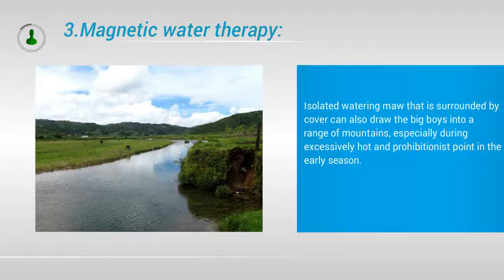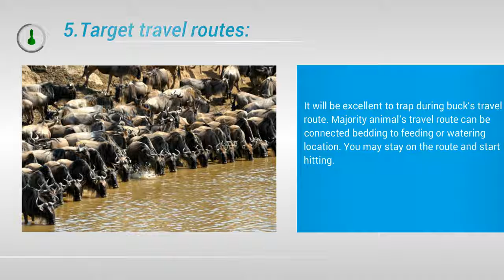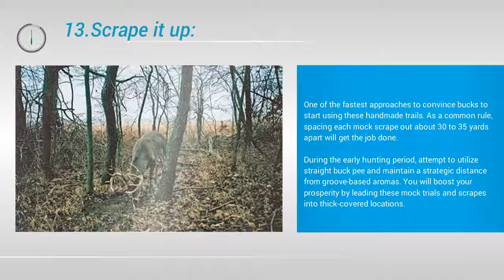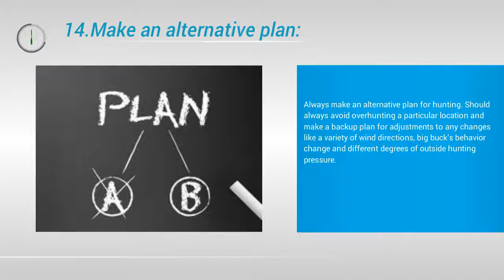►►14 Secret Early Season Hunting Tips Only A Handful Of People Know►►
Whether you’re a veteran buck hunter or a newbie heading to the woods for the first time, the tips we shown in this video that can help you see more success this season